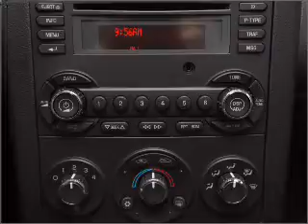2008 Pontiac G6 - McKeesport PA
Year: 2008
Make: Pontiac
Model: G6
Trim: GT
Engine: 3.5 liter 6 cylinder 12 valve
Transmission: 4-Speed Automatic
Color: Dark Steel Gray Metallic
Mileage: 53912
Address:
4201 Walnut St